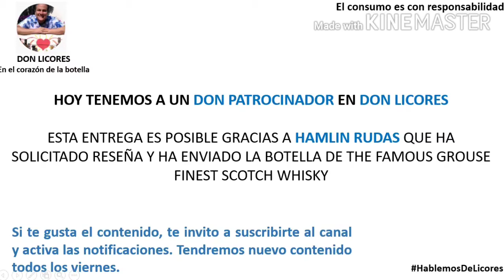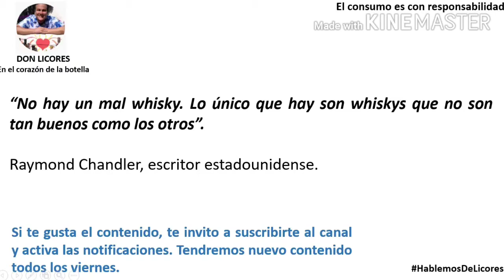UN SOLO DE: The Famous Grouse... un blended con corazón de lujo.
Video para mayores de 18 años. Material y fotos de apoyo extraídas de Internet.